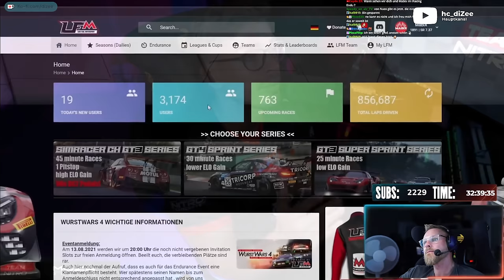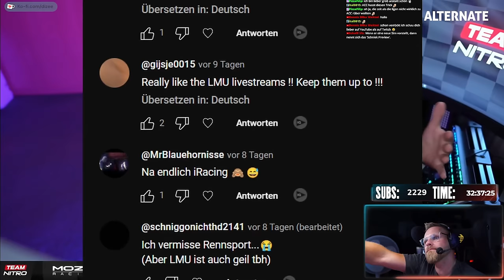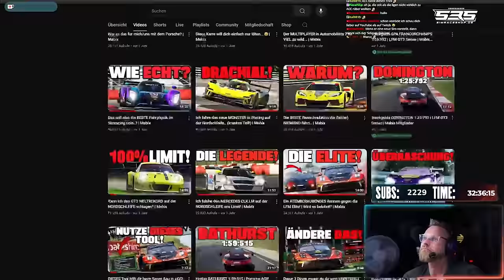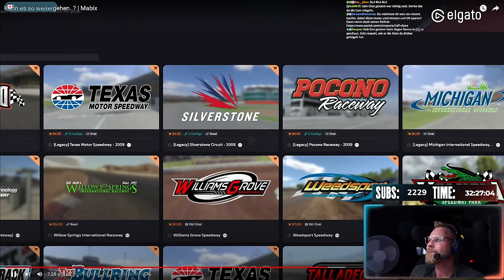Mabix wechselt die SIM - Dizee wird persönlich